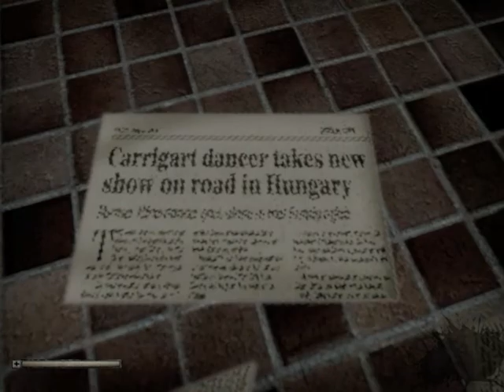Half-Life 2-Grey Part 2